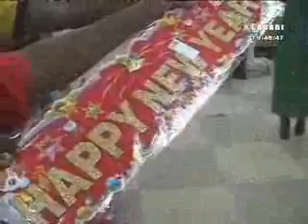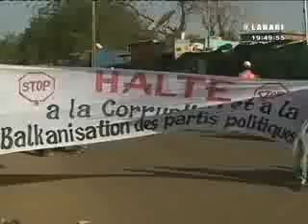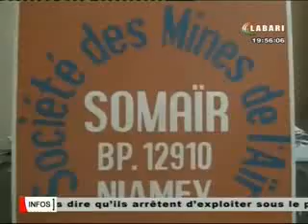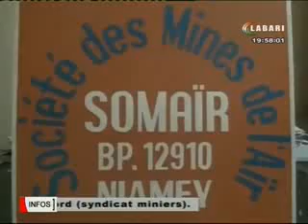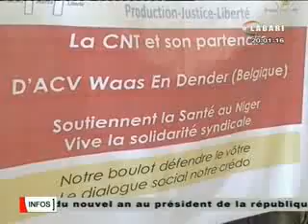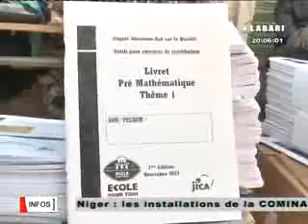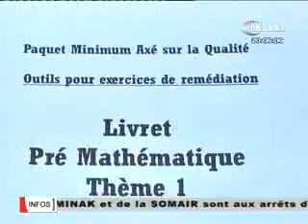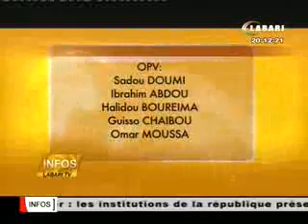JT Labari 02 Jan